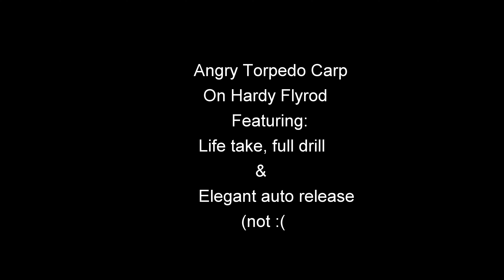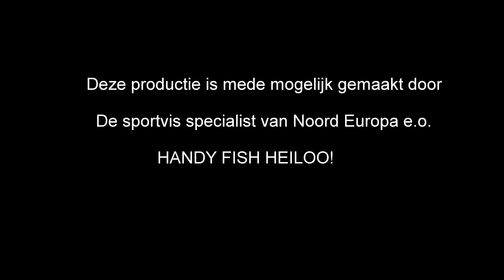Torpedo Karper op vlieghengel met elegante auto-release (not)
Torpedo Carp on flyrod with elegant auto-release (not)